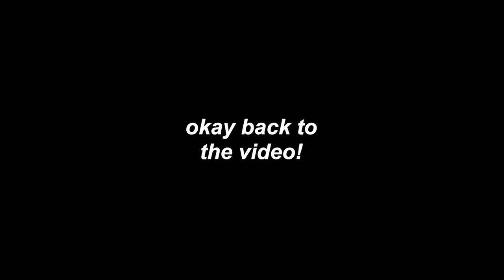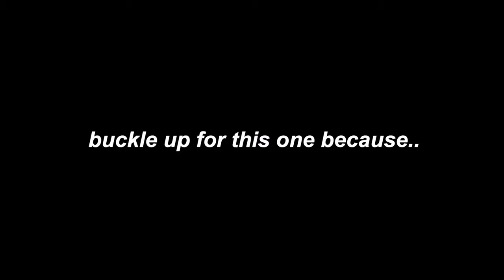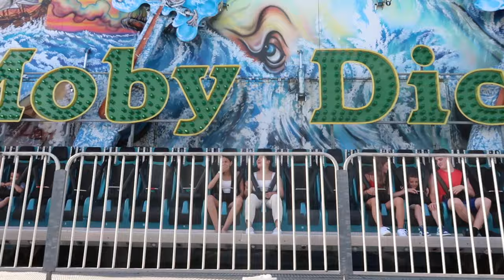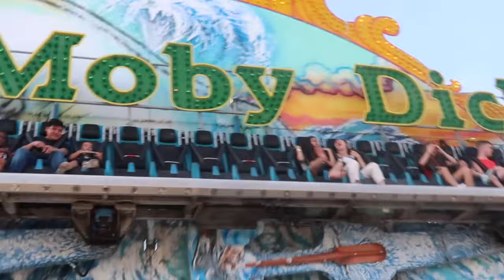BECOMING A MOM FOR 24 HOURS🧍🏻‍♀️ *cries in fear*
HEY BESTFRIEND, today i became a teen mom for 24 hours. I LITERALLY LOVE MY NEICE THIS WAS SO FUNNY TO FILM💋 comment down below any video ideas you want me to film and I WILL FILM IT. love y'all more than you know❤️‍🩹🥲

✰ FAQ ✰
what grade are you in? → senior year of college!